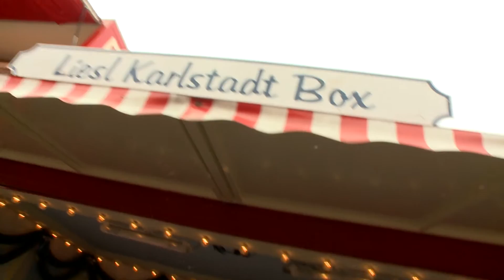Radlinger Weißbiergarten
wiesn.tv Moderatorin Christina testet für Euch die Fahrgeschäfte und Schausteller auf dem Oktoberfest München 2015.